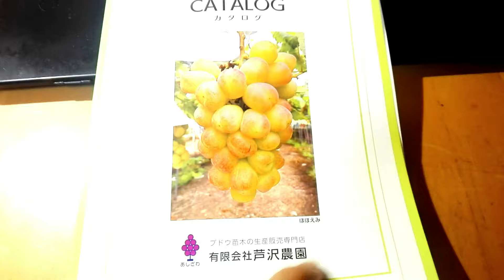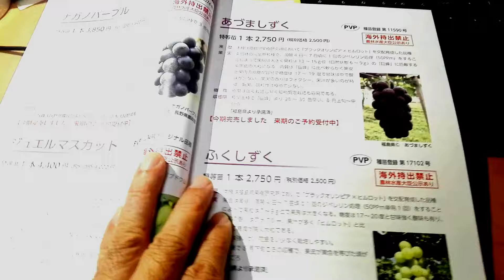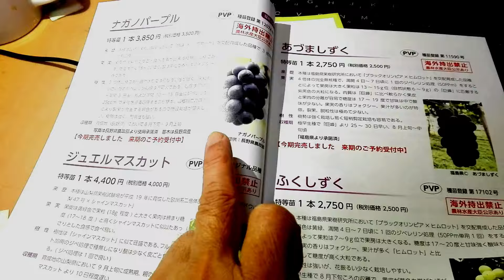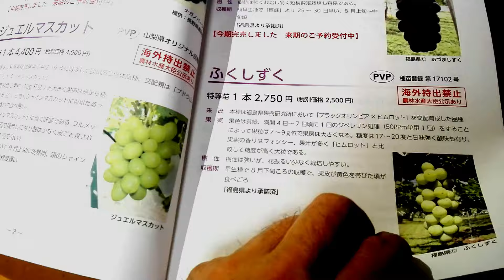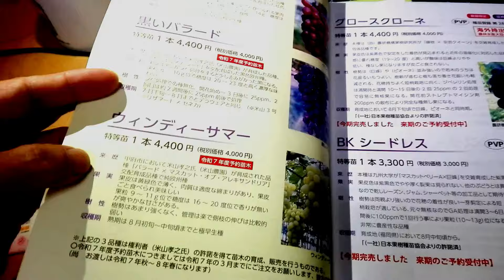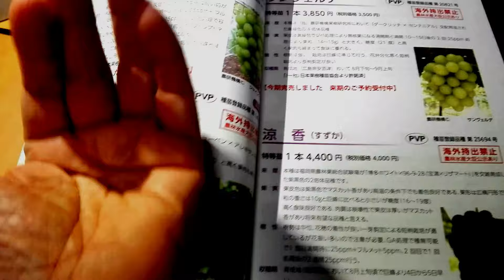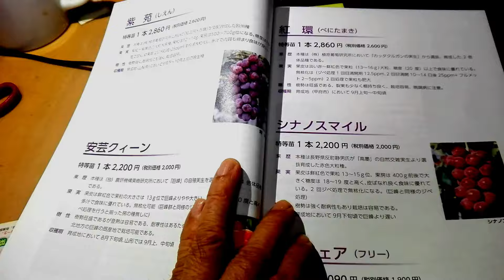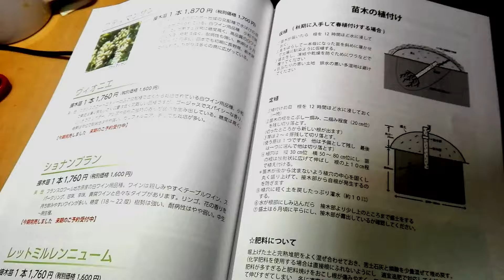【XYOSSIYの果樹チャンネル】2024年11月中旬の様子 ブドウ苗木専門芦澤農園さんからカタログが届きました。フェイジョア晩生種が収穫間近。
ブドウ苗木専門芦澤農園さんからカタログ届きました。話題の新品種などのご紹介がありました。フェイジョアの晩生種クーリッジ、Pグリーン、コバーノ種の収穫が間近です。よろしくお付き合いください。
【XYOSSIYの果樹チャンネル】「庭園管理士」の資格を持つXYOSSIYが熱帯果実などの樹木の栽培の様子、家庭果樹栽培、（その数30種類以上）うちの猫などのご紹介をさせていただいております。

2024年7月現在栽培している果実、植物は以下の通りです。各月にそれぞれの様子をUPしていますのでCH登録の上お楽しみくださいませ。
マンゴー：キンコウ、玉文6号、紅キンコウマンゴー
ブドウ：デラウエア、ヒムロッドシードレス、ニューナイヤガラ、ナイヤガラ2鉢、涼香、シャインマスカット、キャンベルアーリー、ポートランド、バファロー、セイベル9110、藤稔、ハニービーナス、ブラックオリンピア、竜宝
フエイジョア：マンモス、アポロ、ジェミニ2本、クーリッジ、プリティグリーン、トライアンフ
イチジク：ドーフィン、アトレア―ノ（偽ダルマティだったが海外の複数の愛好家の指摘による）、グッドール、フランダース2鉢、バナーネ、カドタ2鉢、ホワイトゼノア(ブルンスウイック）、ドリーミィスィート、ヨルダン、ダルマティ2鉢、ロンドデボルドー、ロードス、ボーンフォルムズダイヤモンド
種無しライチ―、島津ライチ―
あまか（せとかに似た新種柑橘）今津ポンカン
サクランボ：暖地サクランボ、紅秀峰、高砂、さおり、ゆすらうめ
桃：あかつきネオ、大玉白鳳、ひめこなつ、日川白鳳、大久保白桃、川中島白桃
柘榴
パッションフラワー：カエルレア、インディゴドリーム、ティアラ、クリアスカイ、アメジスト、デカイスネアナ、スターオブサービトン、ライラックレディ、ブル―ブーケ

Grape: Delaware. Himrod seedless .  Niagara. Shine muscat .Cambell Early .Suzuka   New Niagara.Baffalo.Portland.Seibell9110. Fujiminori, Honey Benus.
Black Olympia.Ryu Hou
Feijoa :  Mammoth. Coolidge. Pretty green. Gemini.Triumph.
Lychee. Shimatu Lychee.Longan
Fig :Dauphine. Dalmatie . Kadota. Banane. Celeste.Brunswick.Dreamysweet
　　Gotte Dor.Flanders.Rhodos. Rond de Boutex .Jorden. Atreano.Bornholms
 Diamond
Apricot:  Harcot
Passion fruit: Edulis
Passion flower: Clear sky.Incense. Tiara.Indigo dream .Violet Queen.
                Decaisneana. Star of Surbiton.Amethyst Ryliac Lady. Blue Bouque
Lemon: Mayer .Risbon.Rinoka.
Orange: Amaka
Kumquat (small orange)
Cherry: Takasago. Napoleon .Benishuuhou.UsuraUme